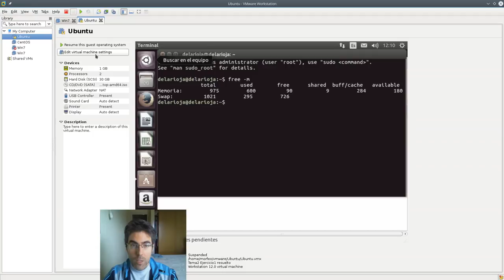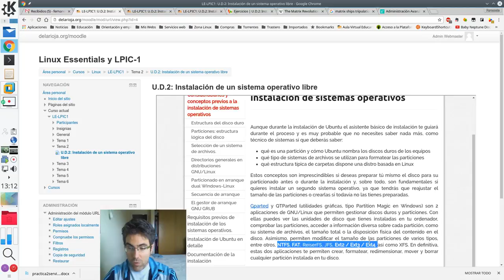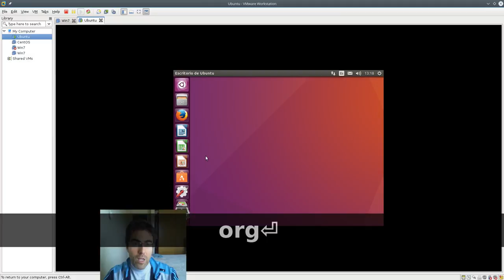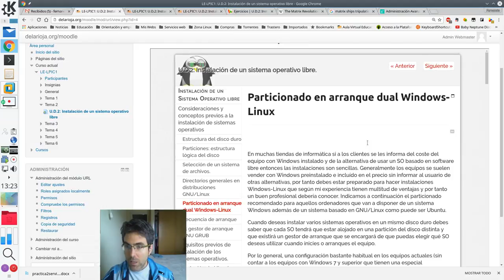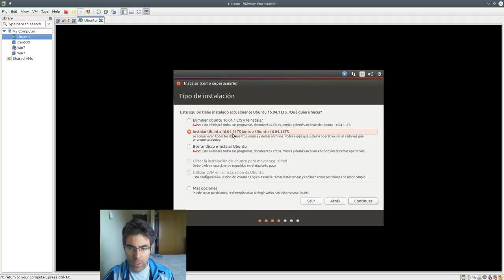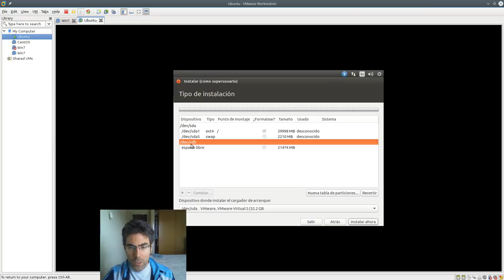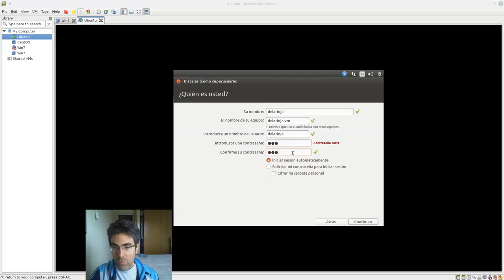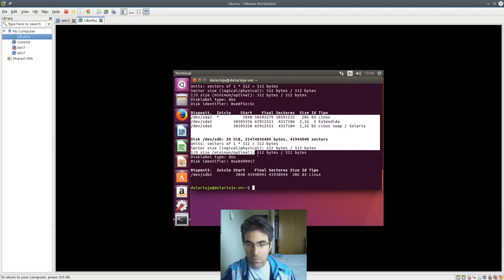Instalación de Ubuntu con partición de datos independiente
Segundo ejercicio de la serie que enseña cómo instalar Ubuntu. Esta vez se explica cómo instalarlo con 3 particiones, una para el sistema /, otra para los datos /home, y otra para el área de intercambio o swap; se hace mucho incapié en el por qué de los tamaños y demás parámetros elegidos